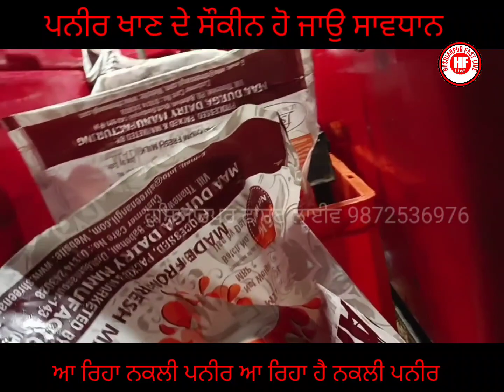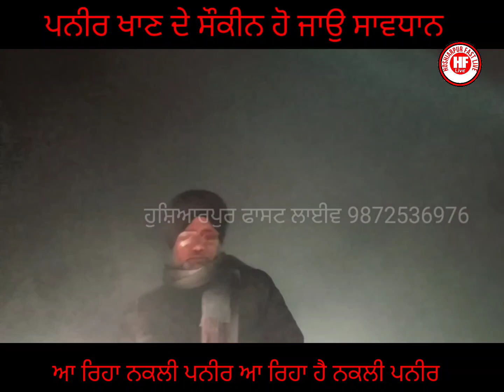Big batch of fake cheese caught from Nausheran Pattan at 4 am - District Health Officer Dr. Lakhver.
ਪਨੀਰ ਖਾਣ ਦੇ ਸੌਕੀਨ ਹੋ ਜਾਉ ਸਾਵਧਾਨ,ਗੁਰਦਾਸਪੁਰ ਜਿਲੇ ਤੋ ਆ ਰਿਹਾ ਹੈ ਨਕਲੀ ਪਨੀਰ ,ਸਵੇਰੇ 4 ਵਜੇ ਨੌਸਹਿਰਾਂ ਪੱਤਨ ਤੋ ਫੱੜੀ ਨਕਲੀ ਪਨੀਰ ਦੀ ਵੱਡੀ ਖੇਪ- ਜਿਲਾ ਸਿਹਤ ਅਫਸਰ ਡਾਕਟਰ ਲਖਵੀਰ ਸਿੰਘ